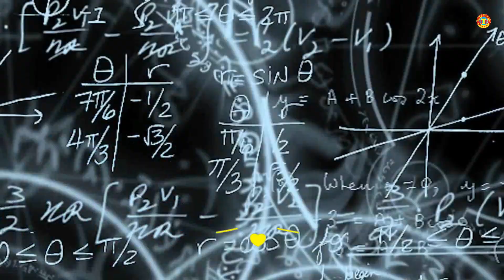Hard Working Brother Selling Tasty Food Chanachur Masala @ Tk 10 Yummy Street Food Chotpoti TK 30 Bd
Hard Working Brother Selling Tasty Food Chanachur Masala @ Tk 10 Yummy Street Food Chotpoti TK 30 Bd, Roadside Famous Street food in Bangladesh.